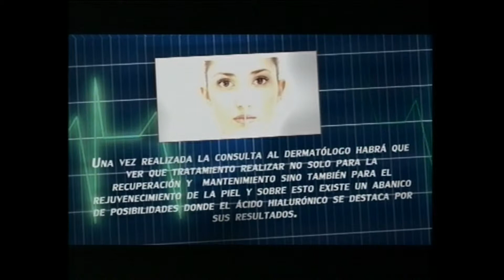Revitalización de la piel con Sergio Ramonda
Televida con salud. Programa 844 Sábado 11/04/15. Entrevista al Dr. Sergio Ramonda especialista en Dermatología.